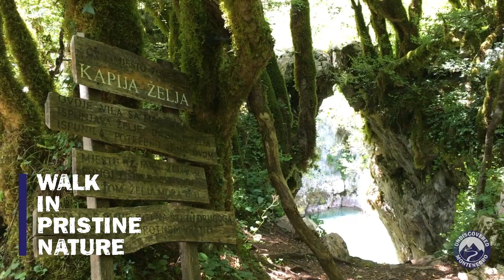Montenegro Walking Holiday | Hike Europe's most mountainous country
A short video about our 7-day walking holiday in the highlands of stunning Montenegro!

Designed for experienced hikers, each day brings a new adventure and peak in this land of dramatic mountains, lucid lakes, rushing rivers, craggy canyons and ancient forest. From UNESCO-protected Durmitor to the remote Prokljetije mountains by Albania, visit Europe's most mountainous country on this brilliant guided walking holiday running June-October and led by local experts.